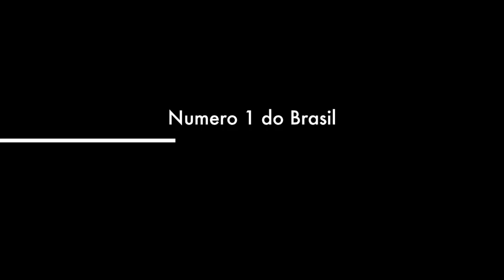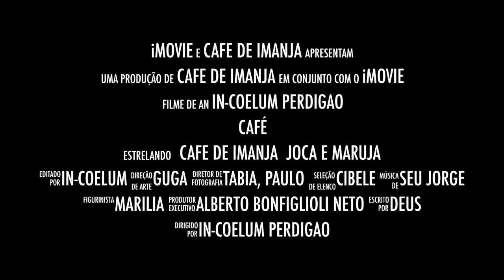Café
Este vídeo é sobre Café